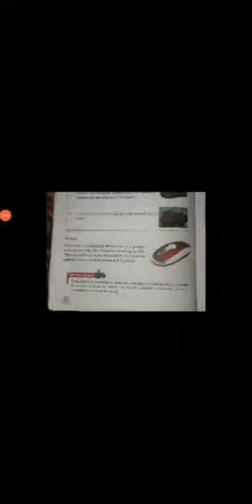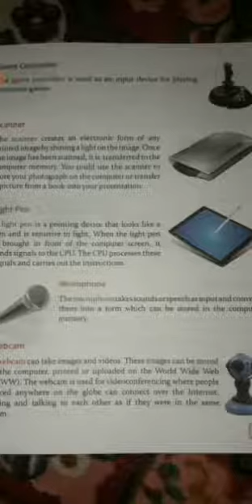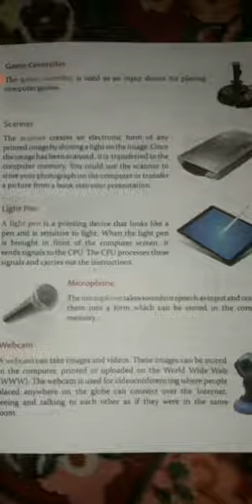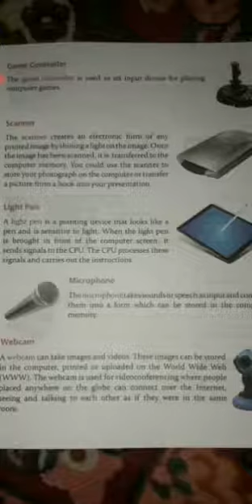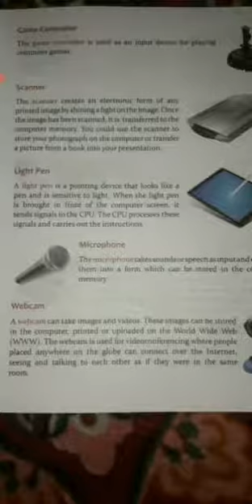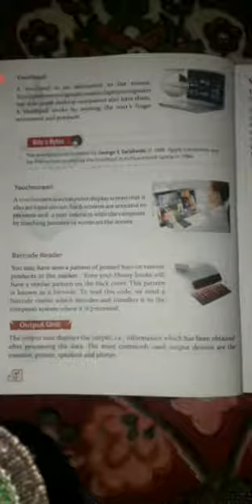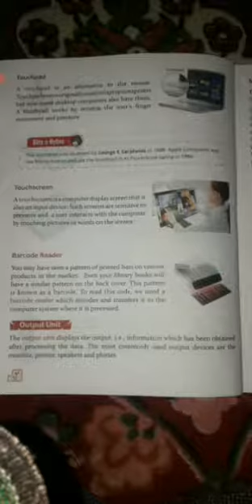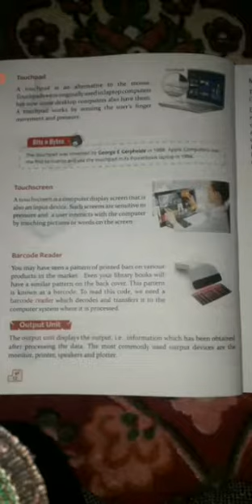8_Computer Science Ch2_V2[Computer Fundamentals]